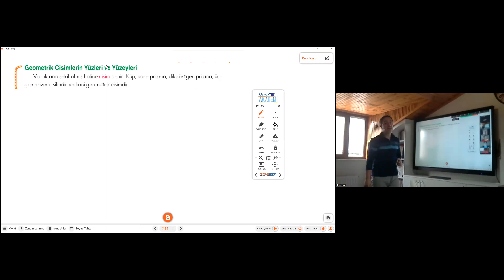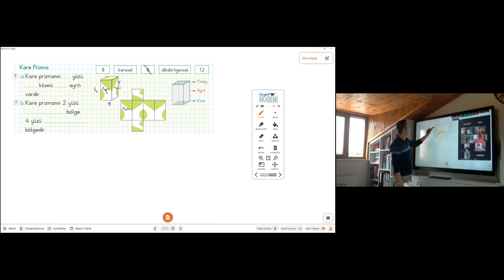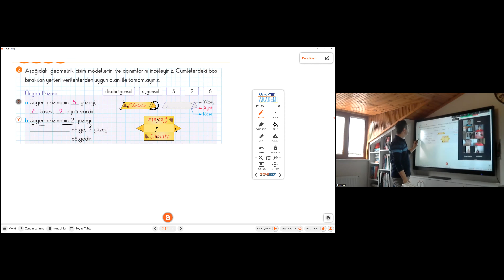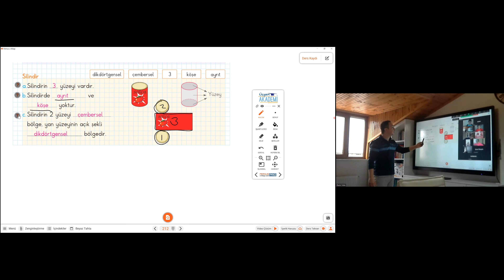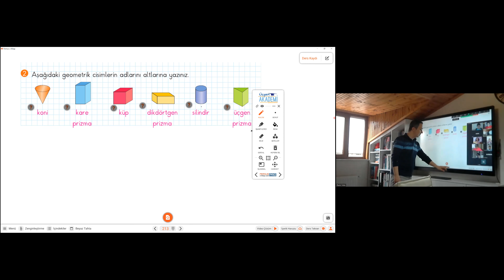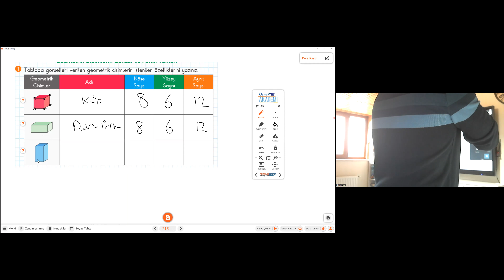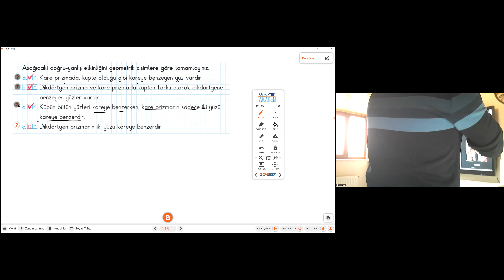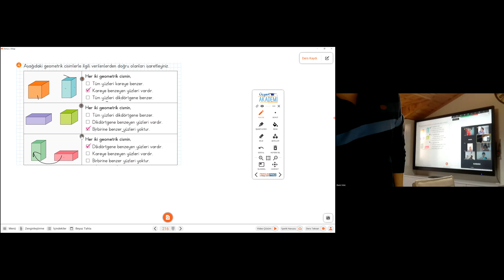3 sınıf geometrik cisimler 1